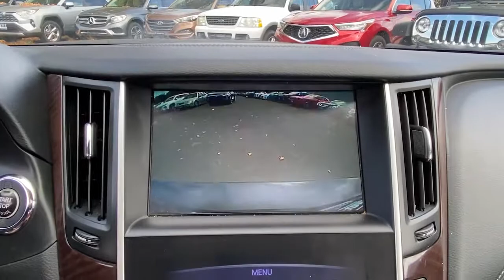2019 INFINITI Q50 Stamford, Greenwich, Norwalk, Darien, Fairfield, CT H17921B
Black Obsidian Used 2019 INFINITI Q50 available in Stamford, Connecticut at Stamford Hyundai. Servicing the Greenwich, Norwalk, Darien, Fairfield, CT area.
2019 INFINITI Q50 3.0t LUXE AWD - Stock#: H17921B - VIN#: JN1EV7AR9KM553810

Stamford Hyundai
85 Magee Ave

3.0t LUXE trim. CARFAX 1-Owner. Moonroof, Bluetooth, iPod/MP3 Input, CD Player, Dual Zone A/C, Keyless Start, Turbo Charged, Aluminum Wheels, All Wheel Drive, Satellite Radio, Back-Up Camera. CLICK NOW!br /br /KEY FEATURES INCLUDEbr /Sunroof, All Wheel Drive, Back-Up Camera, Turbocharged, Satellite Radio, iPod/MP3 Input, Bluetooth, CD Player, Aluminum Wheels, Keyless Start, Dual Zone A/C. MP3 Player, Remote Trunk Release, Keyless Entry, Steering Wheel Controls, Child Safety Locks. INFINITI 3.0t LUXE with Black Obsidian exterior and Graphite interior features a V6 Cylinder Engine with 300 HP at 6400 RPM*. br /br /WHY BUY FROM USbr /Stamford Hyundai is a digital, interactive dealership that is the Hyundai Eastern Region #1 service satisfaction Hyundai Dealer in the district two years running. We believe in transparency for our clients and feel that when our customers are educated about their purchase from availability, total brand value and finance options it is easy to say Yes to Hyundai. Combine this with our exceptional customer service and convenient online purchase process; it is easy to say Yes to Stamford Hyundai! br /br /Mileage may be higher due to test drives or if vehicle is/was a loaner vehicle. Horsepower calculations based on trim engine configuration. Please confirm the accuracy of the included equipment by calling us prior to purchase. br /